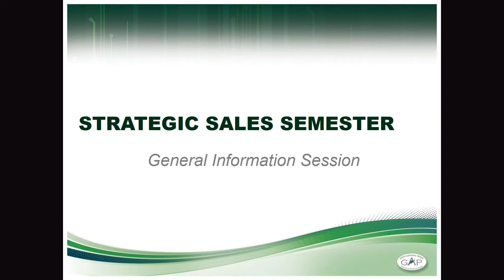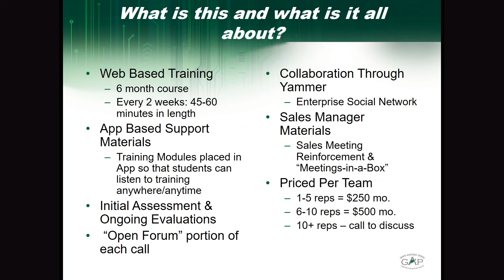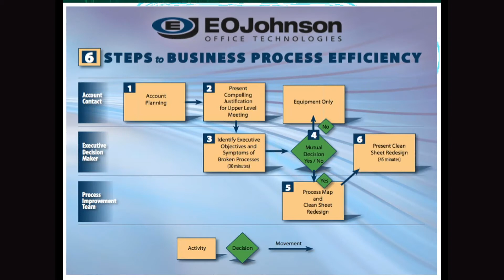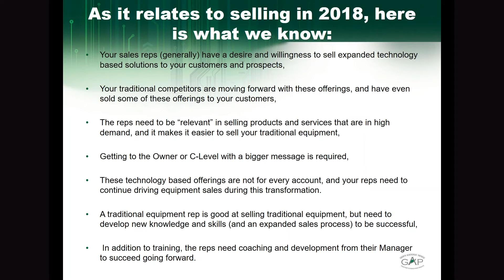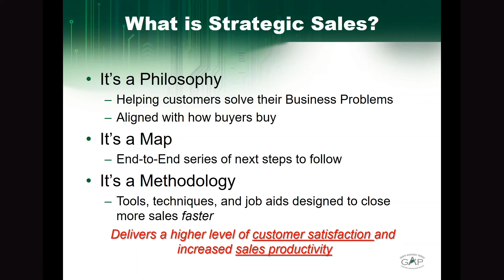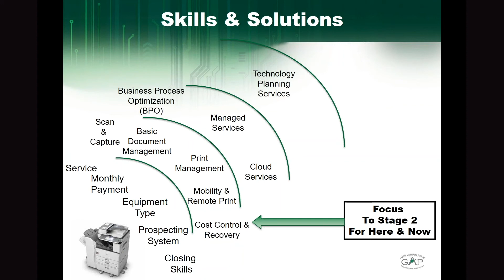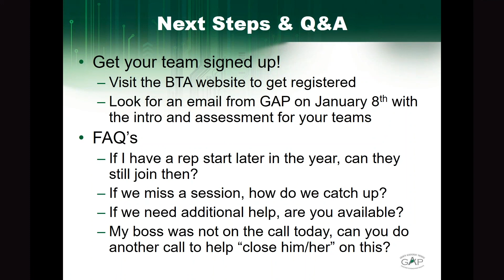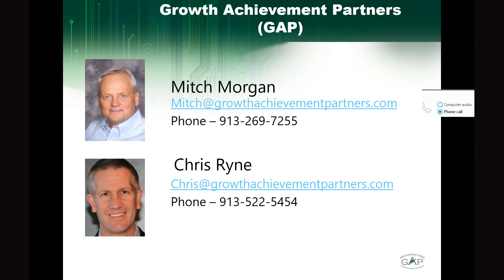BTA Strategic Sales Semester Q&A Webinar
Learn more about the BTA Strategic Sales Semester through this informational webinar.